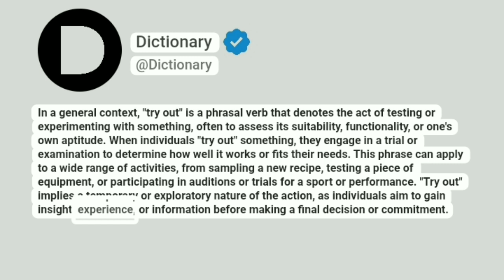Try out Meaning In English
In a general context, "try out" is a phrasal verb that denotes the act of testing or experimenting with something, often to assess its suitability, functionality, or one's own aptitude. When individuals "try out" something, they engage in a trial or examination to determine how well it works or fits their needs. This phrase can apply to a wide range of activities, from sampling a new recipe, testing a piece of equipment, or participating in auditions or trials for a sport or performance. "Try out" implies a temporary or exploratory nature of the action, as individuals aim to gain insight, experience, or information before making a final decision or commitment.